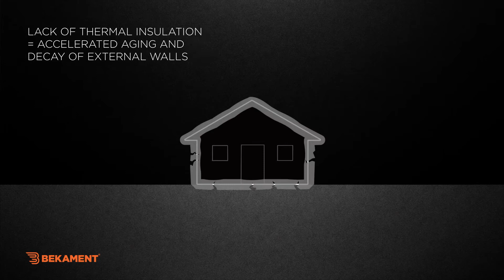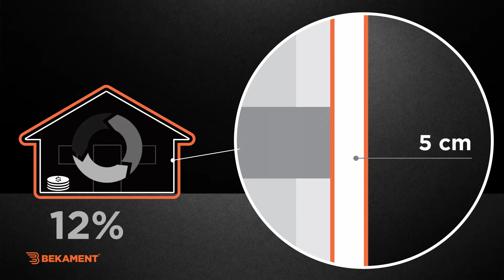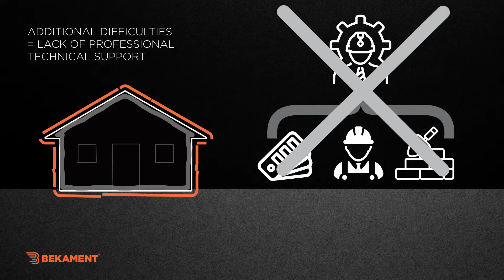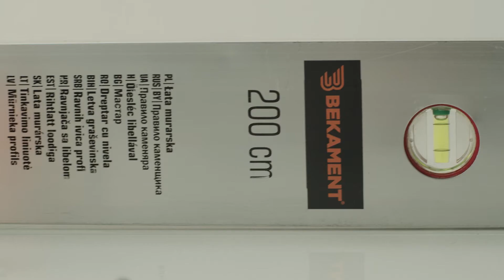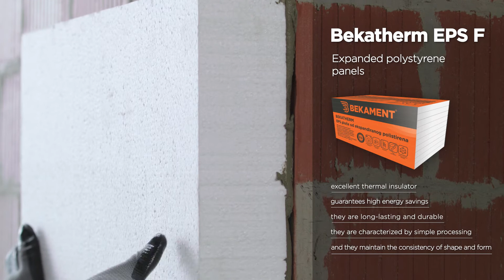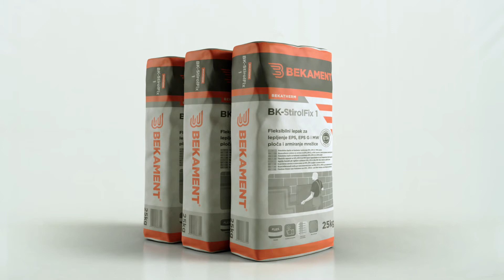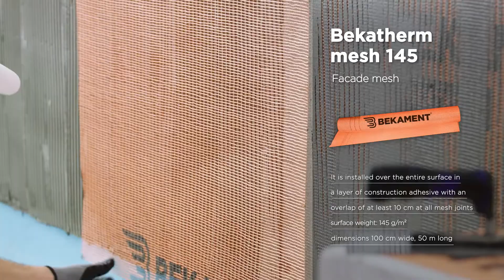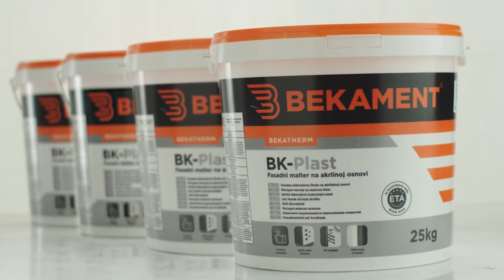ENG Bekament - How to properly install a thermal insulation facade system?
With brave innovation, Bekament is pushing the boundaries in various areas of business and continuously developing a portfolio of high-quality products for various purposes.
Bekament finds the strength for future success in countless homes and business premises that are more beautiful, safer, and more functional today, thanks to the products and advanced solutions it offers.
But the authenticity of the company is also reflected in the sharing of knowledge, experience, and support to all its employees, stakeholders, and customers.
Recognizing the importance and benefits of proper installation of thermal insulation facade systems, a team of experts from the Bekament company has prepared an educational and meaningful video material (tutorial) which clearly, precisely and concretely explains this process.
The tutorial presents in a relevant and practical way one of the most important and complex processes of finishing works from the construction industry segment, through the application of materials from the BEKATHERM product range.
In a simple way, new knowledge can be adopted about the procedure of proper installation of thermal insulation, i.e. about the professional application of each individual component of the system solution, products, and tools that are used during the process.
The tutorial also offers knowledge about all the benefits of energy-efficient facilities, which, in addition to providing pleasant and healthy living conditions, also contribute to reducing heating and cooling costs by up to 40%.
BEKATHERM thermal insulation facade systems, as the most cost-effective solutions, are suitable for all types of substrates, are quick and easy to install, and provide long-term and reliable protection, comfort, and warmth for business and residential buildings. They offer a wide range of shades of the final facade plaster, and the top quality is confirmed by the ETA certificate and guarantee for up to 25 years.
Bekament
The power is in our hands